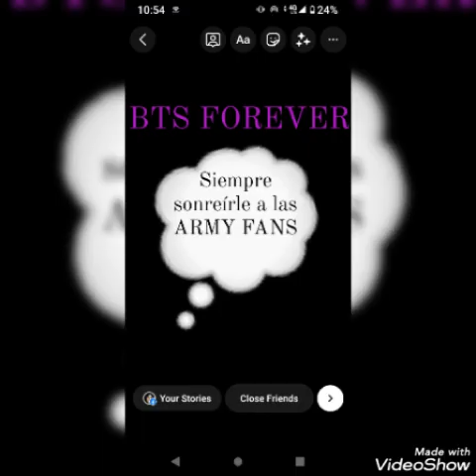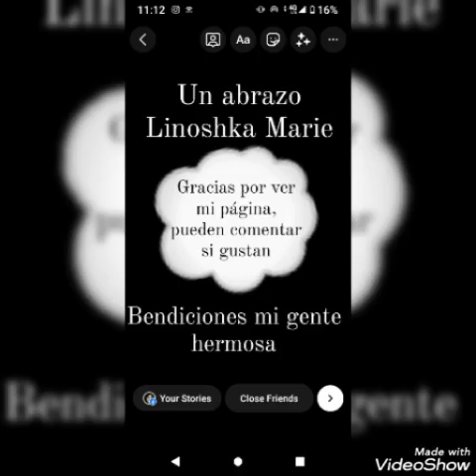Sáb/19/02/22 Jeon Jung-kook 💜 and Kim Tae-hyung 💚 best brother's ever blessedly BTS FOREVER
Sábado 19 de Febrero del 2022

Ellos se conocen desde el 06/13/13 sus nombres son Jeon Jung-kook 💜 y Kim Tae-hyung 💚 y llevan cumpliendo casi nueve años qué emoción qué ambos obtengan sus mentes ocupadas en cosas demasiado importantes por eso serán de sus propias cosas Kim Tae-hyung 💚 está haciendo carteras para la venta y Jeon Jung-kook 💜 está en boxeo 🥊 y juegos profesionales de las olimpiadas éstos jóvenes tienes unas metas demasiada amplias y yo en mi opinión tengo qué ser sincera, quiero ser cómo ellos y llegar hacer algo en la vida

GRACIAS A BTS BIT HIT

BTS FOREVER